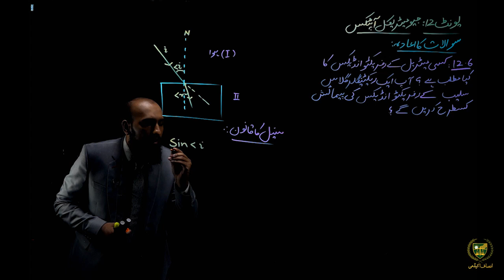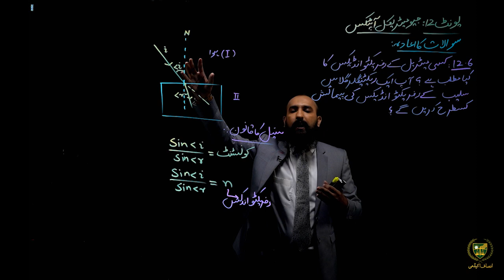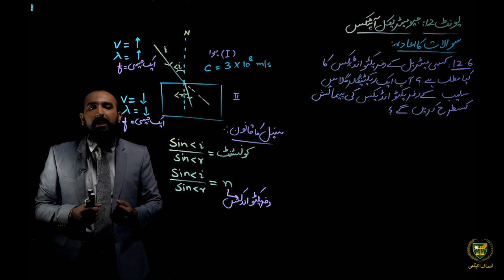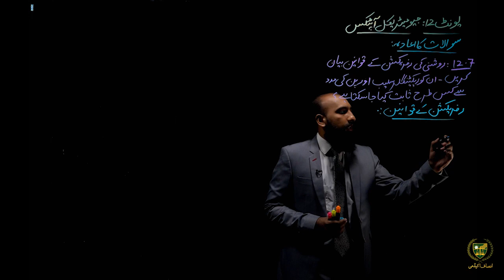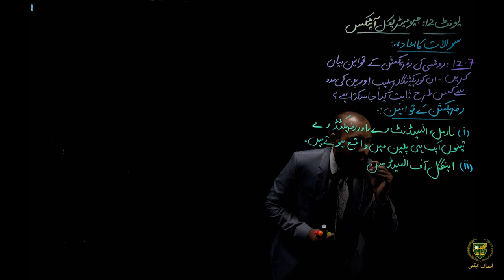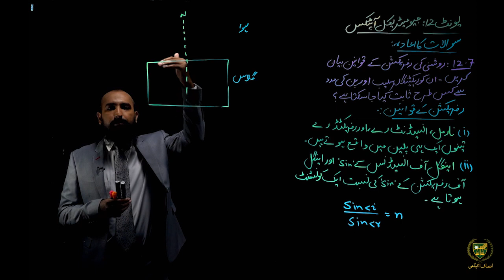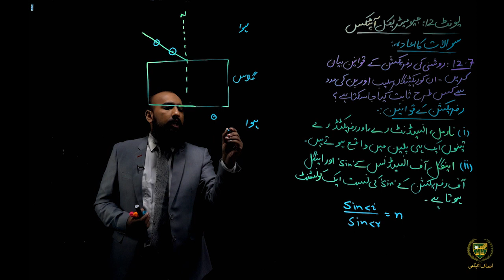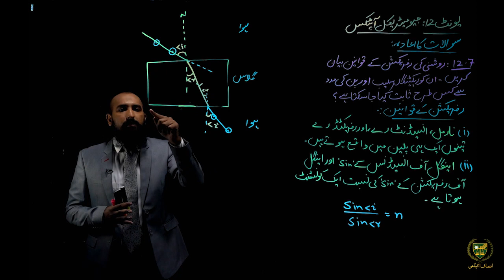10 Urdu Medium Physic Chapter 12 Lecture 12.26||سوالات کا اعادہ